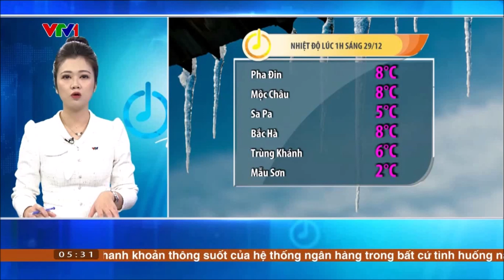VTV1 - Hình hiệu Chào Buổi Sáng VTV (05g30 - 29/12/2022 - Bản HQ VTVCab ON)